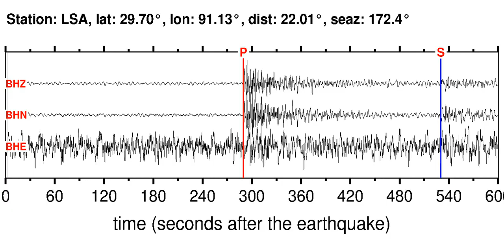LSA Soundquake: 12/2/2011 19:37:48 GMT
This is a sonification of the Nicobar Islands, India Region 5.4M earthquake (12/2/2011 19:37:48 GMT). It was made from a seismogram recorded by the global seismic station LSA in XIZANG.